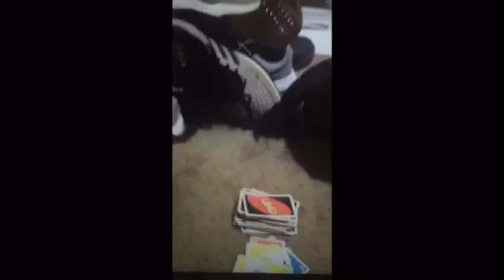My Reaction to WWE Goldberg winning the Universal Title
Hey guys, I've returned with another video, I know that, I'm pretty late on doing this but after witnessing Kevin Owens losing his Title to Goldberg at Fastlane in the fashion that he did, I couldn't help but to make a video regarding the WWE. Since Goldberg's returned to the WWE, the way that he's been booked has just been sad and this was a huge opportunity wasted for Kevin Owens to shine, a huge opportunity wasted to fully established himself as a heel. On this video, I thought it would be nice to share my reaction towards Goldberg defeating Kevin Owens in the matter of just 15 seconds for the title and how the match could have gone differently and my problem towards them booking Goldberg as if this was like his old WCW days. This is my personal opinion so you don't have to agree with me on everything that I say but I hope you all enjoy this video and please check out my other Wrestling videos, stay tuned for more as more videos are coming your way, remember to expect the unexpected on this channel, Like, comment and don't forget to Subscribe.